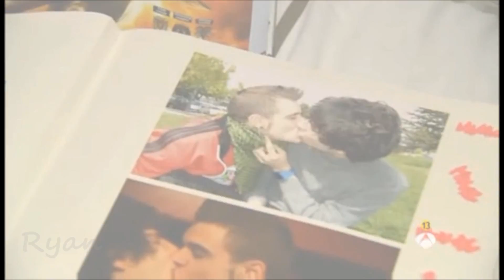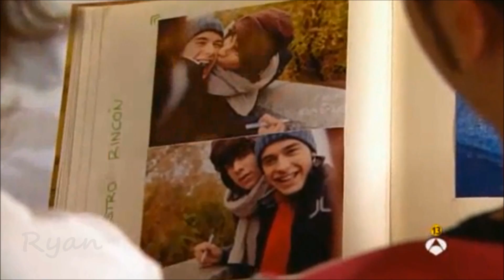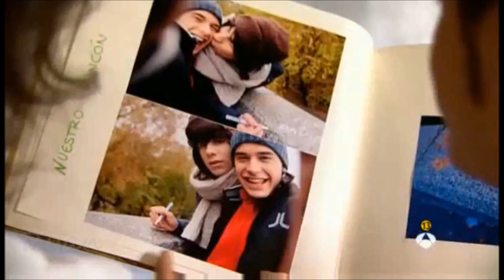David & Fer - The Lovers Part 3 ( Nunca se Olvida )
This is for all Fervidistas, Thanks again for watching.

This is a Fanvid of Fer and David from Fisica O Quimica by antena3.